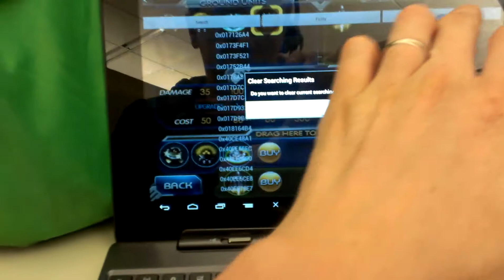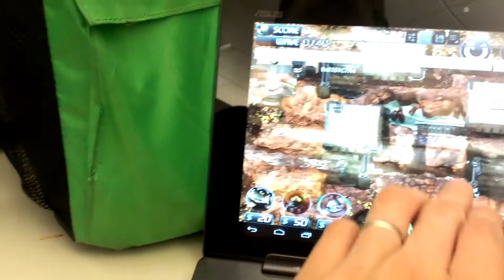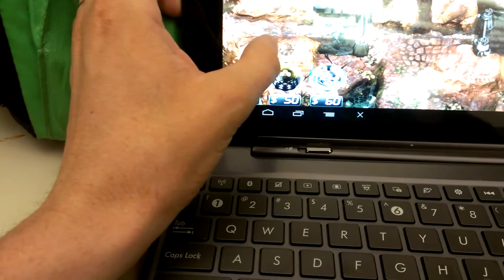This is how we do it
You GOTTA click this!!!

I got it for just 10 Cents! :)

ALL of my EEE Pad Transformer Prime videos can be found here!